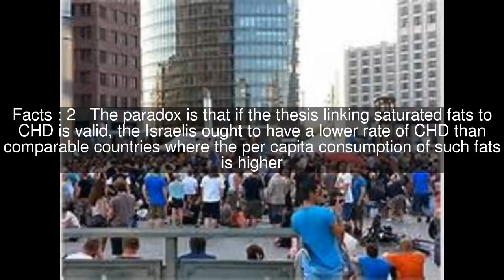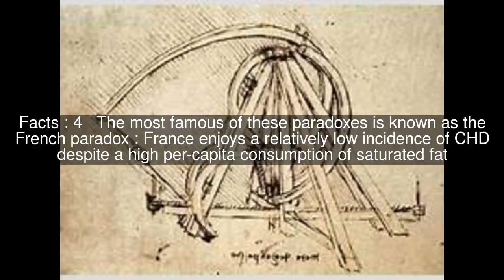Israeli paradox Top #5 Facts